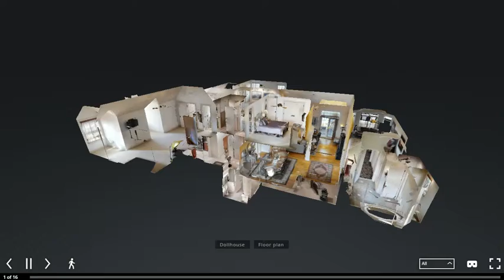580 South Oak Grove Road, Hummelstown, PA 17036